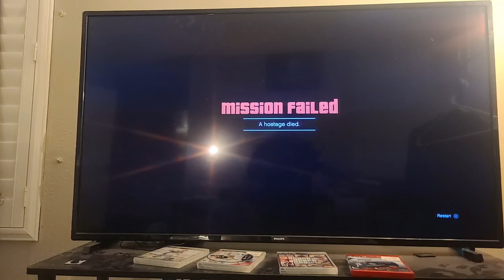Boomer, OG Geezer, SMASHES his PS3! Still can't beat GTA 5 prologue